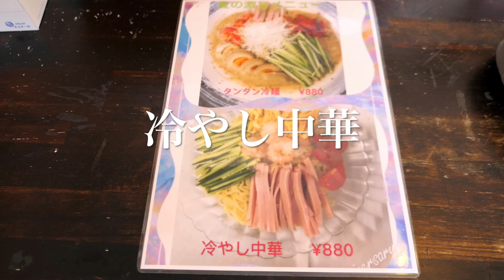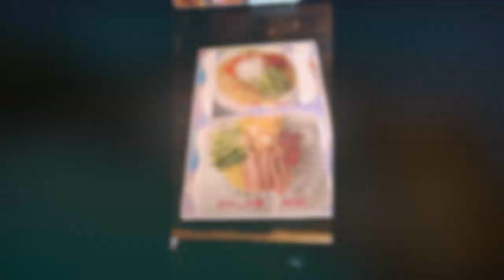中華ガキ大将 夏が来た 冷やし中華を食す ＃562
中華ガキ大将茂原店で冷やし中華をいただきました。